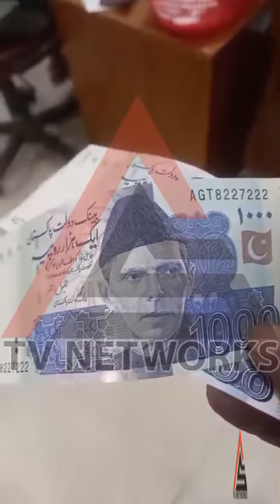کراچی کے بینک میں نئے کرنسی نوٹ کی سنگل سائیڈ پرنٹ ہونے کاانکشاف. | Ayubi Kay Sath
کراچی کے بینک میں نئے کرنسی نوٹ کی سنگل سائیڈ پرنٹ ہونے کاانکشاف، آج ہی سارےنئے نوٹ کےبنڈل آئےہیں،مبینہ بینک مینجر کا دعویٰ، اسٹیٹ بینک نے تحقیقات شروع کردیں۔۔۔!!!